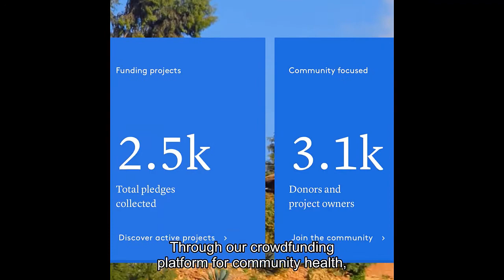How This UC Berkeley Professor Teaches People To Become Changemakers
Alex Budak co-founded a crowdfunding site called StartSomeGood.com, a platform for social entrepreneurs and other changemakers. As he became acquainted with people around the world who were starting to do some good, his passion increased.

He continues to advise StartSomeGood and now works as a full-time faculty member at the Haas School of Business at UC Berkeley. He’s teaching people how to become changemakers. He shares some of his insights below and in the video above.

The following is the pre-interview with Alex Budak. Be sure to watch the recorded interview above.

Expert Tips:

Tip 1: Companies, communities and, indeed, our world are calling out for a new type of leader.  A leader who is resilient, creative, collaborative and optimistic.  A leader who can work across sectors and hierarchies and defies stereotypes, and the status quo.  A leader ready and able to create the future.

I call this new type of leader a changemaker.

Tip 2: The mindset and leadership skills a changemaker needs are all learnable and practicable by each of us.  The mindset includes traits like resilience, humility, trust, collaboration and smart risk-taking.  Leadership skills include influencing without formal authority and inspiring others towards a shared vision.

Tip 3: To teach changemakers, we must change the way we teach. The best way to become a changemaker is to practice becoming one. My course includes frameworks and theories grounded in research but then encourages and inspires students to take what they are learning and put it all into action. University education must get students out of their seats and into a mode of doing!

Never miss another interview!